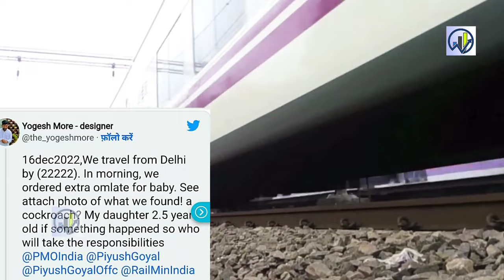Shocking!! धोखेबाज को लगी फटकार 🔥 Railway Slams ₹1 Lakh Fine for ₹5 extra for water bottle 🔥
IRCTC contractor charges passenger ₹5 extra for water bottle, fined ₹1 lakh by railways
The fine has been imposed on M/s Chandra Mauli Mishra of Uttar Pradesh’s Gonda, a licensed contractor with the IRCTC
economic growth
sustainable transport
MRIDC
hydrogen fuel
industrial applications
TRACKING SYSTEM
longest tunnel
Katra banihal section
Himalaya